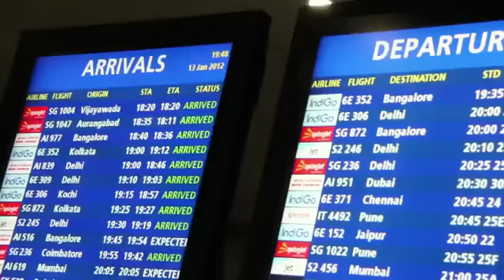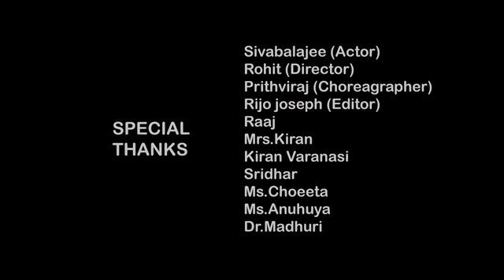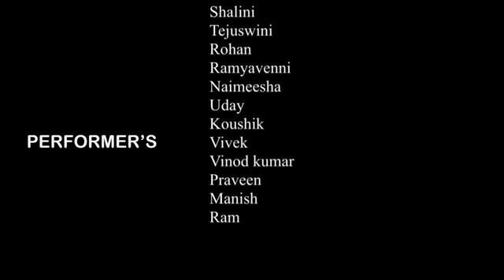Shamshabad International Airport HYDERABAD-Kashif Armani7's Group.